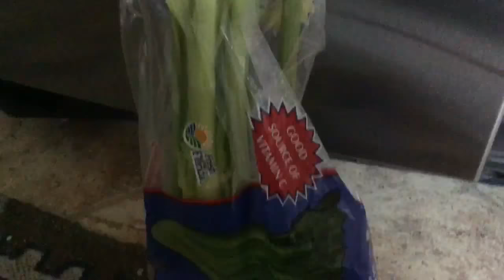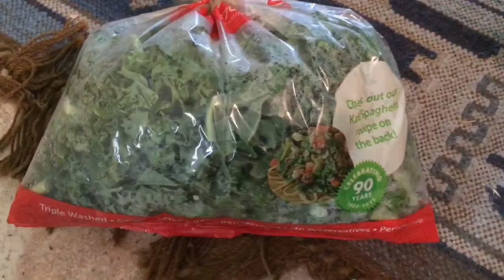The Domestic Rabbit: a documentary guide to the world’s fluffiest animals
Homemade 😂🐰